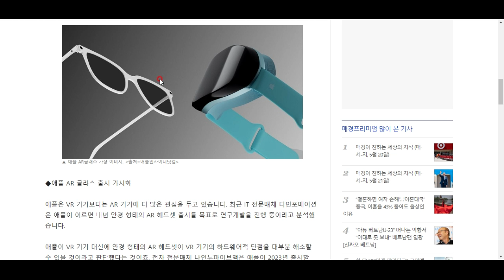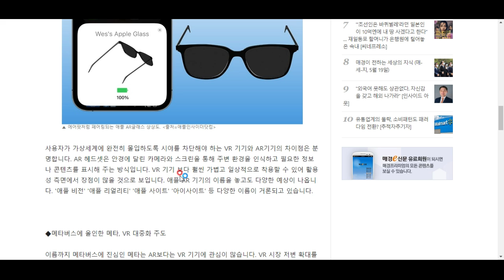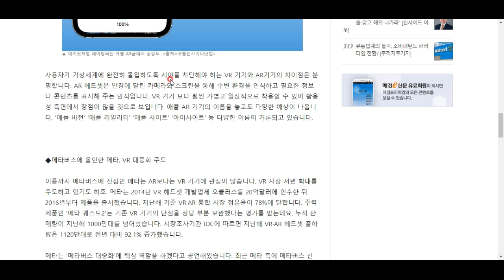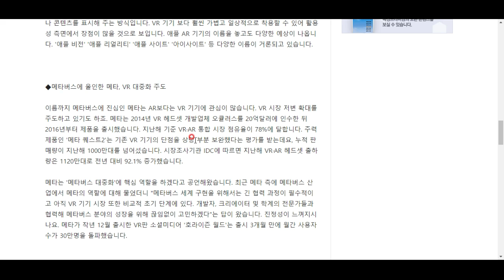메타는 VR, 애플은 AR !!!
메타버스에 진심인 그들의 전략은?